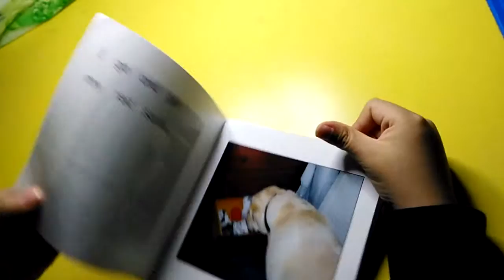[Changling reads20151118]super danny